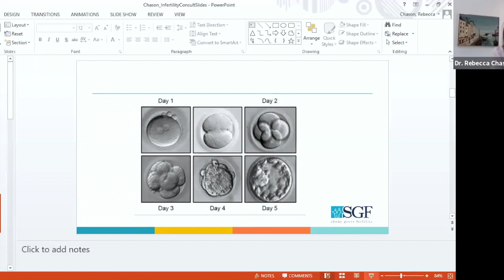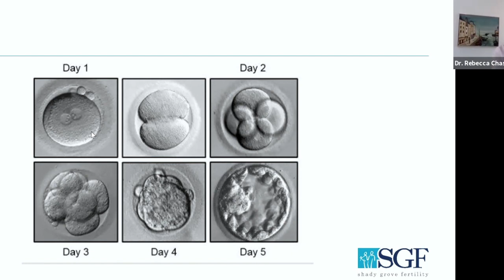Coffee with Cade- Faith and Fertility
Ft. Dr Rebecca Chason, Shady Grove Fertility